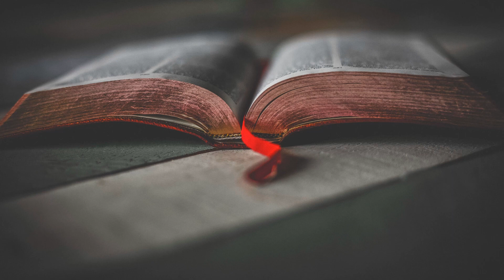Сергій Тупчик | Наше Проживання На Hебесах